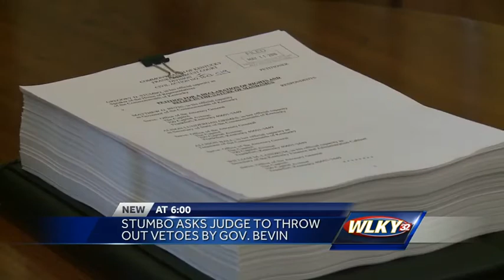House speaker Stumbo files lawsuit against Bevin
Kentucky House Speaker Greg Stumbo filed a lawsuit against Gov. Matt Bevin.